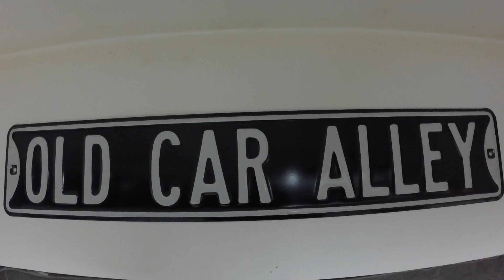Trillions of Christmas lights, Downtown Rochester, Michigan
Drove threw Rochester, where every building is covered in millions of twinkle lights. Looks amazing, so I did a short video of them. Enjoy!